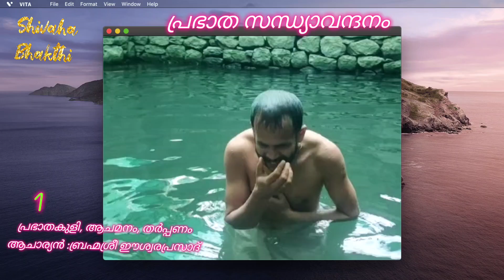🙏🌝🌹പ്രഭാത സന്ധ്യാവന്ദനം 🙏🌝🌹ആചാര്യൻ :ഈശ്വരപ്രസാദ് 🙏🌹🌝